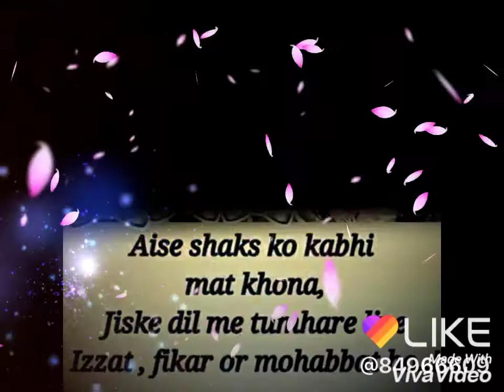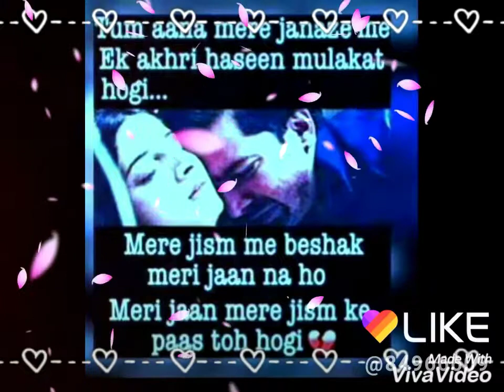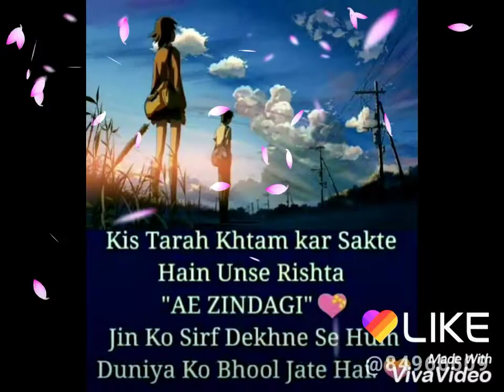Apke pyar main hum savarane lage(Prince love Criation video)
Prince love Criation video